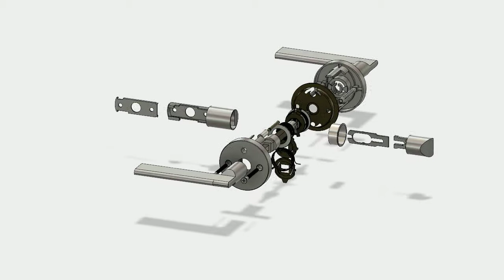Door Handle Explode Animation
Explosive assembly animation for Door Handle

Autodesk Fusion 360 holiday modeling porject